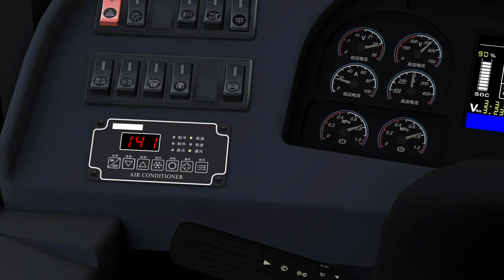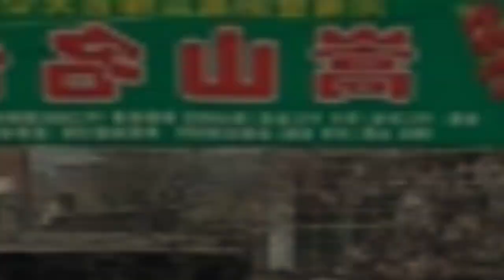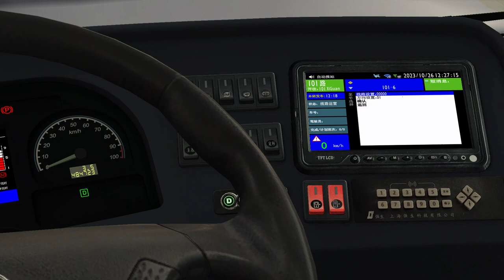[OMSI2]洛陽 101 谷水西 to 西關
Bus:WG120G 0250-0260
Map:Luoyang